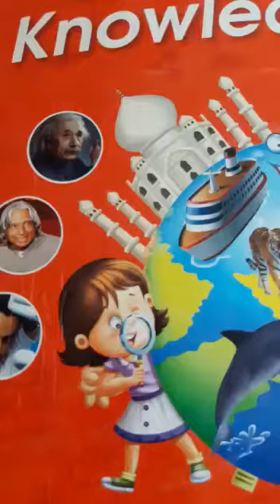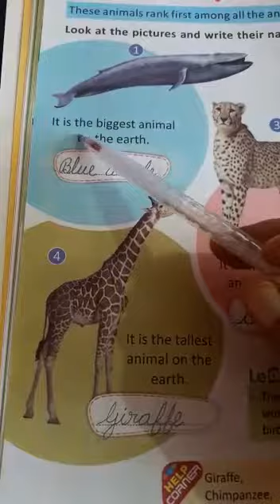class 1st g.k ch no 11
harjinder mam